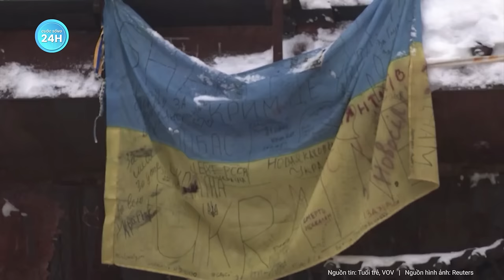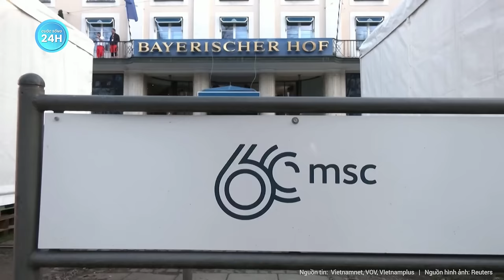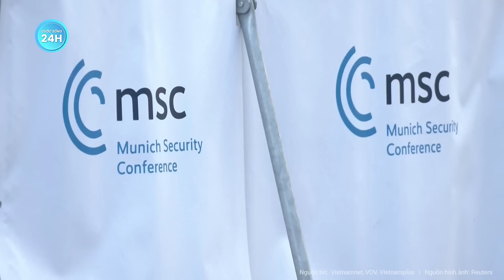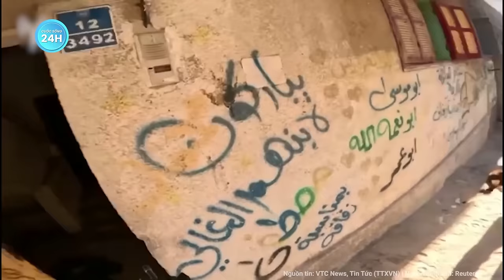Toàn cảnh thế giới: Nga tăng cường dùng bom lượn 500 kg khiến Ukraine “kiệt sức” mọi bề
Nga Ukraine mới nhất | Toàn cảnh thế giới: Nga tăng cường dùng bom lượn 500 kg khiến Ukraine “kiệt sức” mọi bề
- Cách Ukraine đẩy lùi các nỗ lực tấn công mới của Nga sau khi thất thủ ở Avdiivka
- Cựu Thứ trưởng quốc phòng Mỹ tiết lộ bất ngờ về nguyên nhân thất bại ở Avdiivka của Ukraine
- Những giờ khắc cuối cùng của binh sĩ Ukraine bị kẹt tại lại Avdiivka
- Ukraine thiếu đạn dược tạo cơ hội cho Nga tiến công trên 3 mặt trận
- Ông Zelensky thừa nhận khó khăn trên tiền tuyến, EU chuẩn bị tung đòn trừng phạt thứ 13 vào Nga